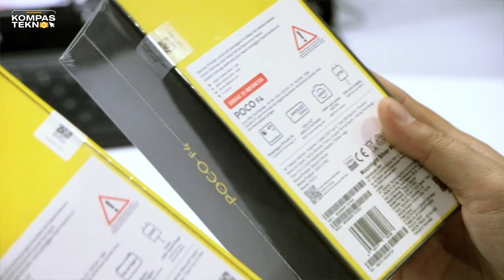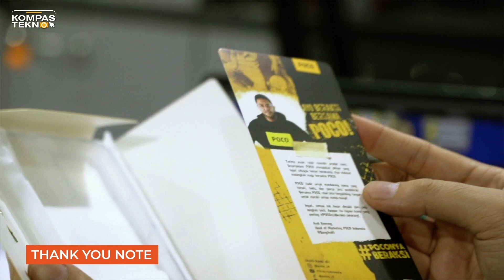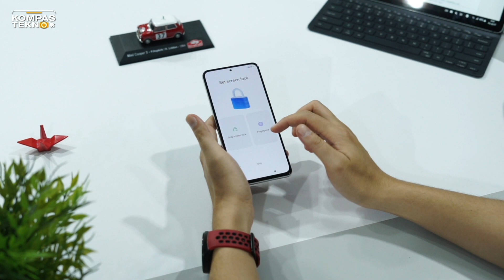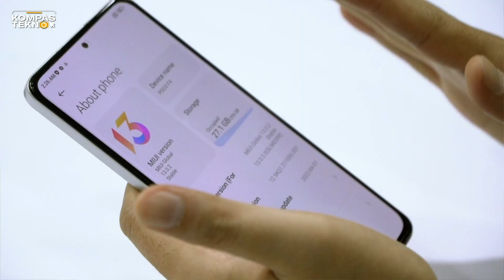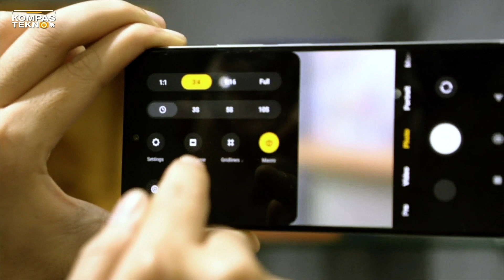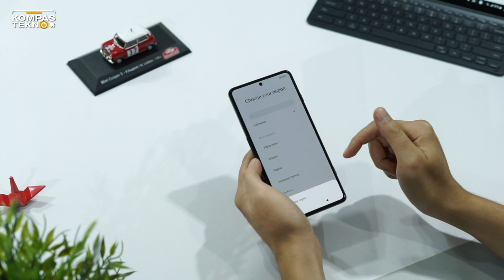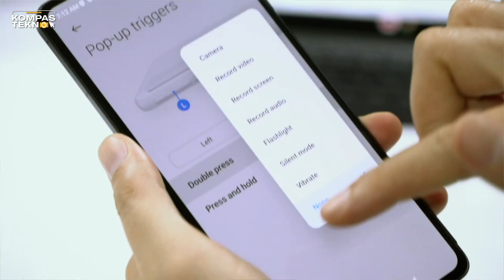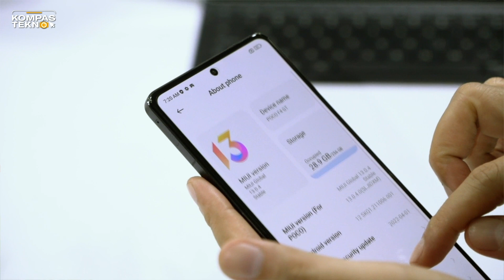Unboxing dan Hands-on Poco F4 GT serta Poco F4 versi Indonesia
Poco F4 dan F4 GT resmi masuk Indonesia! Dua hape seri F alias flagship dari Poco ini bakal segera dijual di pasaran.

Poco F4 mengandalkan Snapdragon 870, sementara F4 GT dibekali Snapdragon 8 Gen 1 dan pop-up triggers untuk main game.
Nah, kira-kira seperti apa nih penampilan Poco F4 dan F4 GT versi Indonesia? Terus apa aja aksesori yang dapat kalian temukan di box masing-masing hape? Jawabannya ada di video unboxing dan hands-on  ini!
00:00 Intro
00:34 Kemasan Poco F4 dan F4 GT
01:49 Unboxing Poco F4
04:40 Daftar aksesori pelengkap di kemasan Poco F4
05:05 Hands-on Poco F4 (Moonlight Silver)
06:52 Konfigurasi kamera Poco F4
07:44 Sistem operasi dan spesifikasi Poco F4
09:24 Unboxing Poco F4 GT
11:07 Charger 120 watt Poco F4 GT
12:38 Daftar aksesori pelengkap di kemasan Poco F4 GT
13:20 Hands-on Poco F4 GT (Stealth Black)
14:22 Pop-up Triggers Poco F4 GT
15:40 Hands-on Poco F4 GT (cont.)
17:25 Konfigurasi kamera Poco F4 GT
17:51 Sistem operasi dan spesifikasi Poco F4 GT
18:46 Closing

Update, daftar harga

Poco F4 6GB/128GB: Rp 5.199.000
Poco F4 8GB/256GB: Rp 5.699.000
Poco F4 GT 12GB/256GB: Rp 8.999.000

Jurnalis: Oik Yusuf
Video Editor: Anindhita Izzati Sasilanggeni